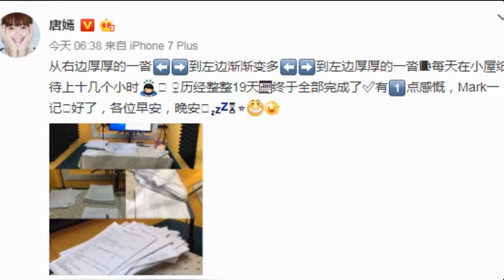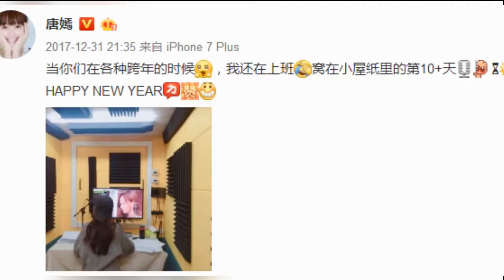唐嫣扎马尾青春靓丽白到发光 护照遮脸难掩甜美笑容